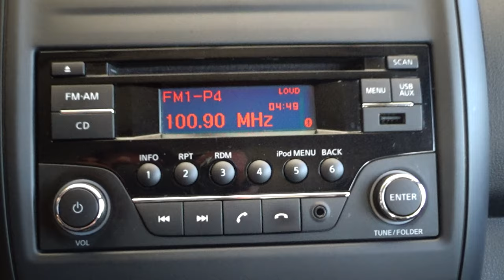Nissan / Versa / 2017 - 11036